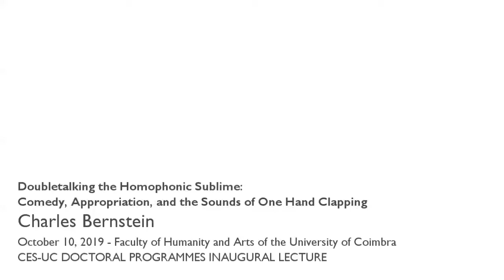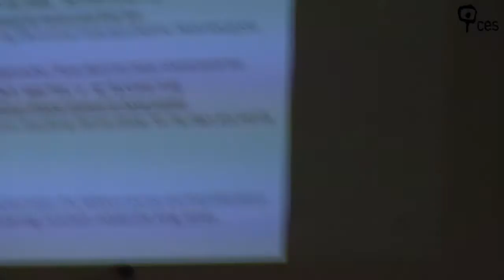Doubletalking the Homophonic Sublime: Comedy, Appropriation, and the Sounds of One Hand Clapping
Language is translation. And translation is appropriation — of sound, first of all, and of meaning. Considering the historical circumstances of the 20th and 21st centuries, and supported by a thorough investigation (from modernism to popular culture, from philosophers of power to feminism and migratory processes), Charles Bernstein discusses what he calls “homophonic translation” (or “doubletalking”), showing how language appropriation processes can become authoritarian and racist forms, but also, contrariwise, innovative forms open to the Other.